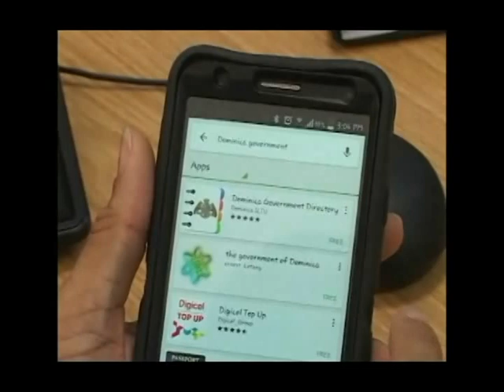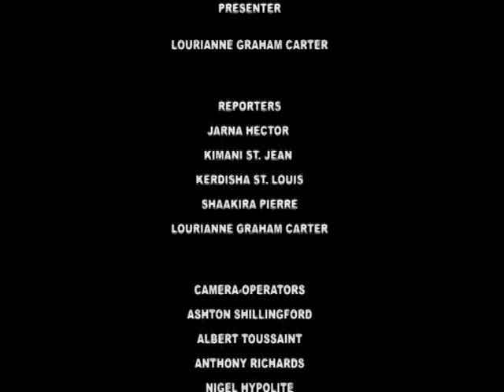GIS Dominica, National Focus for August 9, 2016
National Focus for Tuesday, August 9th, 2016 with Lourianne Graham Carter and McPherson St. Luce.

In the headlines...Ground broken for over $100m for new National Hospital; $25m at AID Bank for agriculture and tourism and PM calls to recognize outstanding public servants.